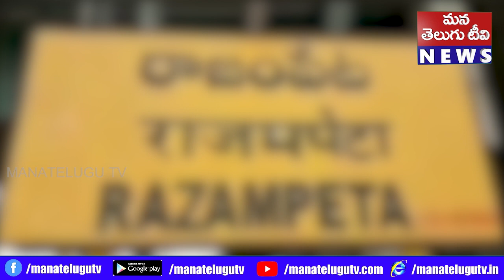ఏమైందో ఏమో గానీ ఓ పోస్టల్ ఉద్యోగస్తుని జీవితంలో అలజడులు